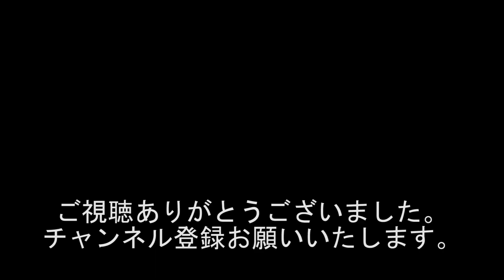『酒・タバコが健康のバロメーター』『死にかけて 幻覚・幻聴』1646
出演者
西川小のり
宮崎げんき
ふじいもやし